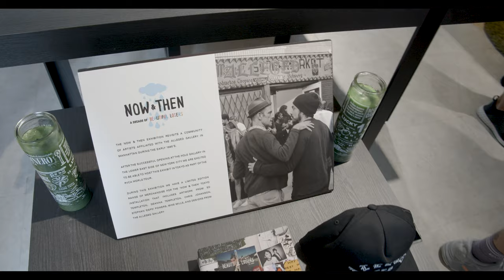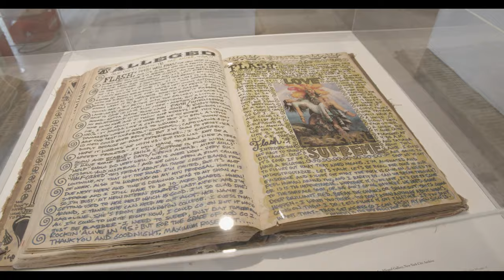NOW & THEN | BEAUTIFUL LOSERS TOKYO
The main event of the RVCA World Tour, Tokyo took place the evening of Wednesday, July 31 and was one for the record books. The “Now & Then: A Decade of Beautiful Losers” exhibition venerates the 10-year anniversary of the ‘Beautiful Losers’ documentary that made its US premiere on August 8, 2008 at the IFC Center in New York. ‘Beautiful Losers’ depicted a community of artists including Barry McGee, Ed Templeton, Mike Mills, Thomas Campbell, Jo Jackson, Shepard Fairey, Chris Johanson, and Margaret Kilgallen during the alleged gallery era.

The exhibition included works by ANP and friends of the likes of Deanna Templeton, Steve Powers, Tobin Yelland, Chris Johanson, Cheryl Dunn, Geoff McFetridge and more, as well as that of the show’s curator, creator, editor of the ANP Quarterly and long-time RVCA affiliate, Aaron Rose. Other RVCA advocates representing the skate, surf and sport teams filled the gallery space along with hundreds of other show-goers. See the full recap on RVCA.com.